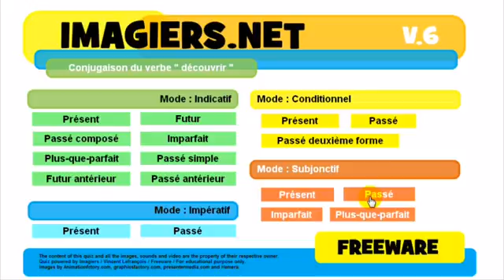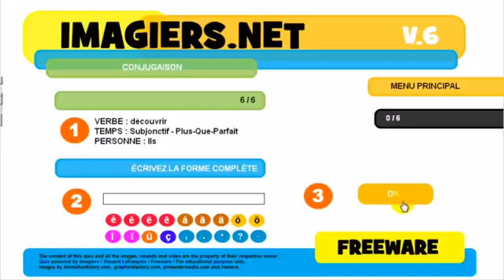Francouzsky lekce Conjugaison # découvrir